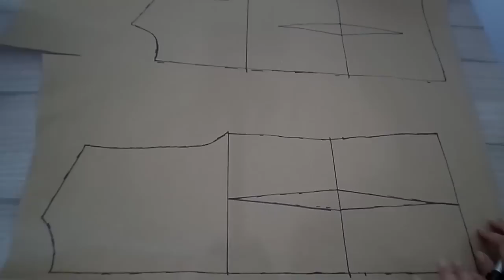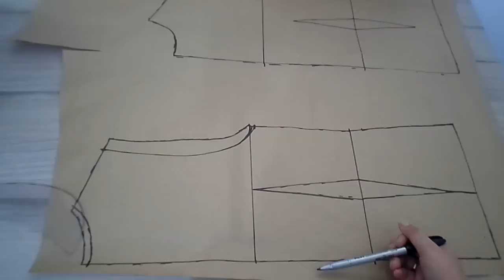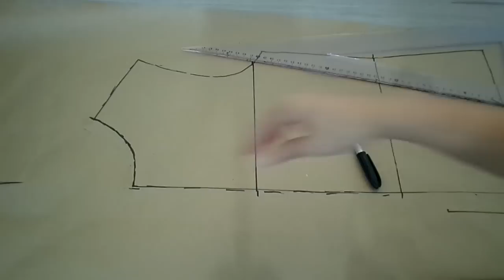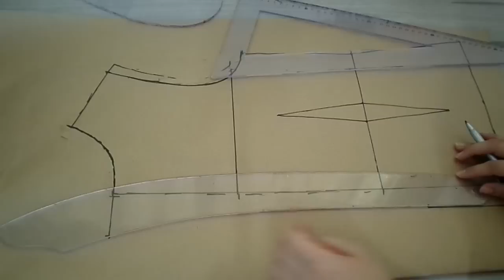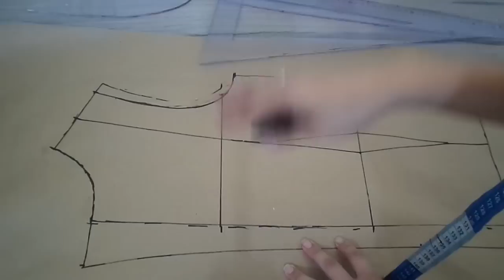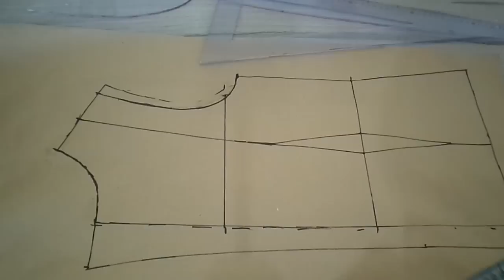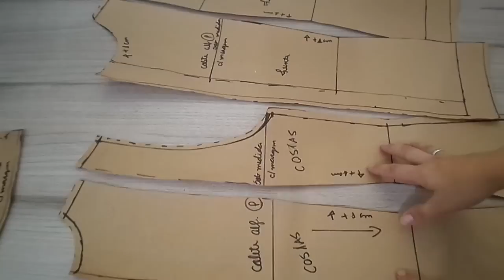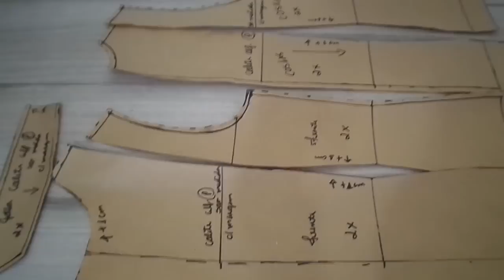Modelagem Colete Alfaiataria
*===Sociais===*

*===Benjamim===*

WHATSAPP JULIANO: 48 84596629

TELEFONE BENJAMIM MÁQUINAS: 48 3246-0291/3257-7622